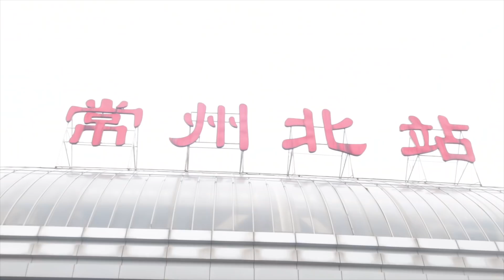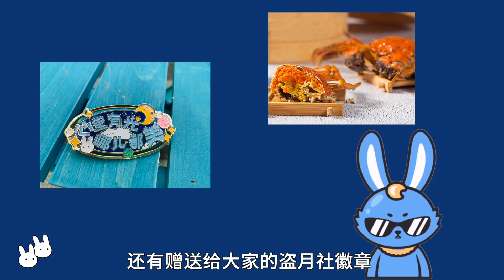【盗月社】打开的一刻，南方的秋天也到了；鲜香肥美的大闸蟹，用嘴吸着吃，满口流黄太诱人了！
这个男人，沐上惦记了2年。